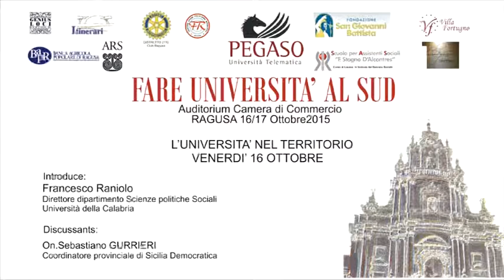Fare università al Sud: Sebastiano Gurrieri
Il 16 e il 17 ottobre 2015 presso la Camera di Commercio di Ragusa si  è svolto  il Convegno:"Fare Università al Sud". Intervento di  Sebastiano Gurrieri Cooordinatore provinciale di Sicilia Democratica.